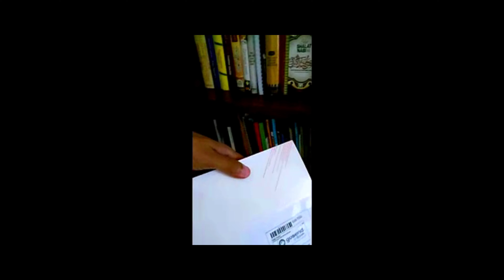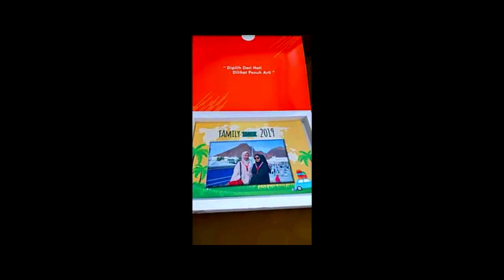Video 5 Panik! Bingung Mencari Tamu yang Menghilang jakarta 2021 vlog senayan city mall jakarta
Video 5 Panik! Bingung Mencari Tamu yang Menghilang|  senayan city mall jakarta|  jakarta 2021 vlog|  mall senayan city|  senayan city jakarta|  jakarta vlog